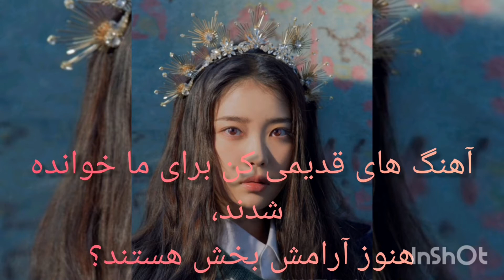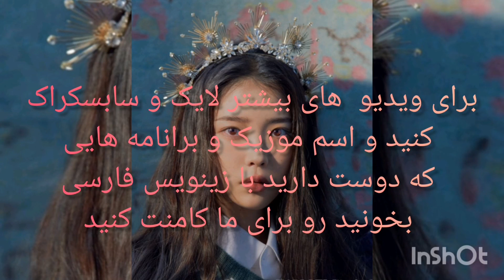Iu-Epilogue Farsi,Persian آیو -اپیلوگ با زیرنویس فارسی ،با ترجمه ی فارسی